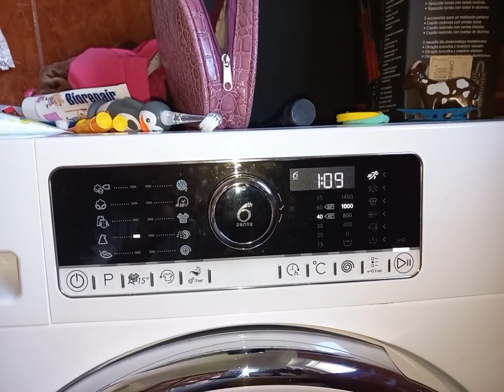Whirlpool washing machine Synthetics 40°C wash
Whirlpool FSCR90425 washing machine Synthetics 40°C wash